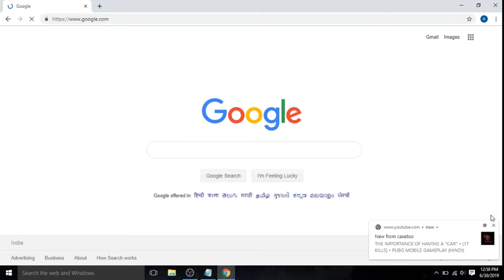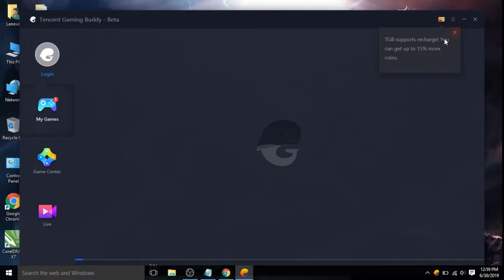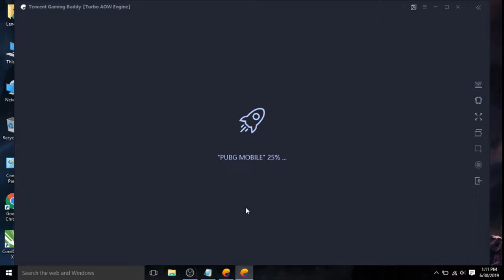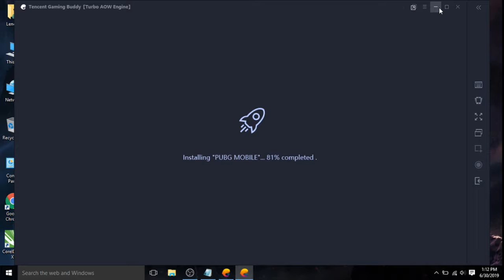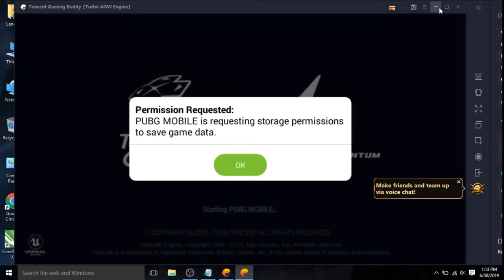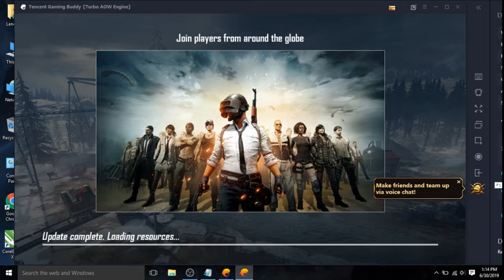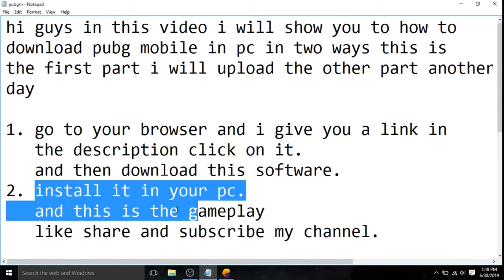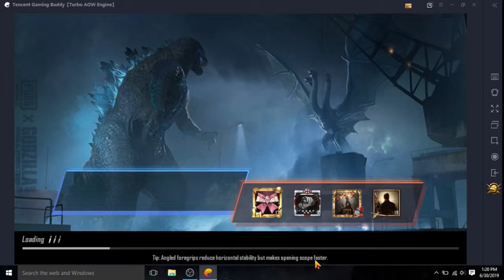how to download pubg mobile in pc (in hindi)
hi guys in this video i will  show you how to download pubg mobile in pc i hope you like my video game was lag so much bcauz i also recording it.
i will upload another video very fast.